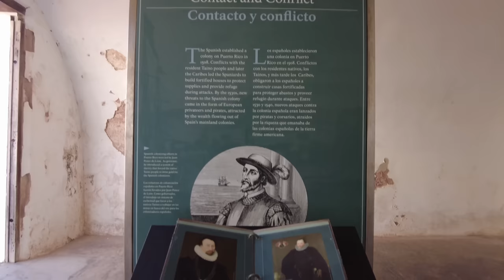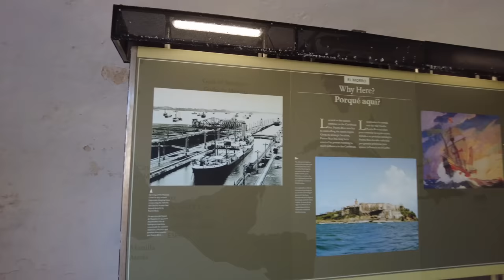🇵🇷 SAN JUAN DISTRICT PUERTO RICO 2023 [FULL TOUR]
Scenes of the Nightlife in San Juan Puerto Rico 2023